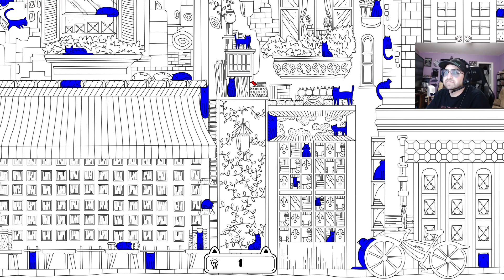Cats Hidden in Paris first play through